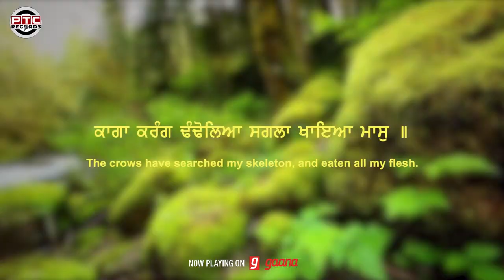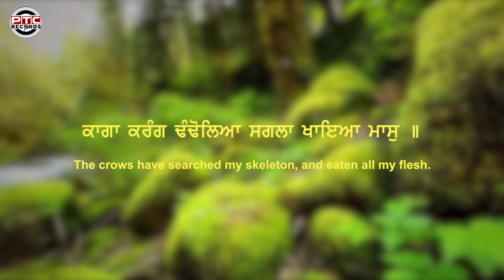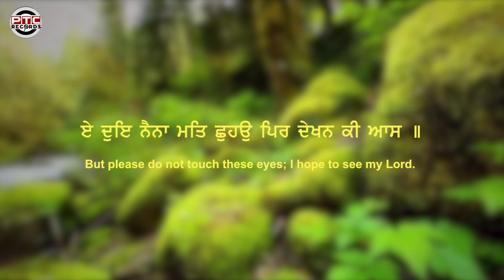Shabad - Eh Doye Naina | Bibi Rajwinder Kaur Ji (Amritsar Wale) | PTC Records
PTC Records presents new Shabad "Eh Doye Naina" By Bibi Rajwinder Kaur Ji (Amritsar Wale).

🎧 Credits

Ragi:                               Bibi Rajwinder Kaur Ji (Amritsar Wale)

Shabad:                         Eh Doye Naina

Dedicated to:               Late Bhai Nirmal Singh Ji Khalsa

Music                           Jaskirat Singh

Tabla by:                     Kuljeet Singh Bunty

Music Label:-             PTC Records

Video:-                        PTC Records

♪   Available on :-

♪ Amazon Music